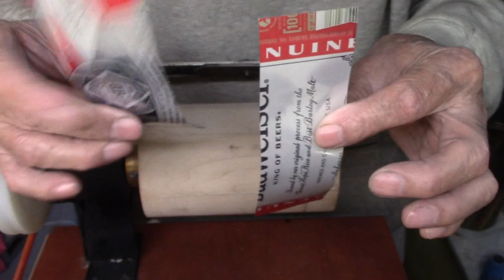Bobina movil de 4 pulgadas para parlante de 18 ventilada